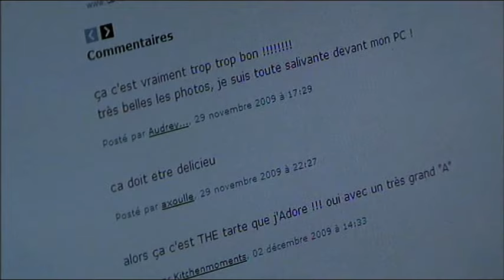Les recettes des papas divorcés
Fort de son expérience de père divorcé, Antoine Isambert a décidé d'écrire un livre de cuisine qui s'adresse à tous les papas qui cherchent à diversifié les repas qu'ils offrent à leurs enfants sans forcément se lancer dans la grande gastronomie...

Chaîne : M6
Émission : 100% Mag
Réalisation : Florianne Chaume